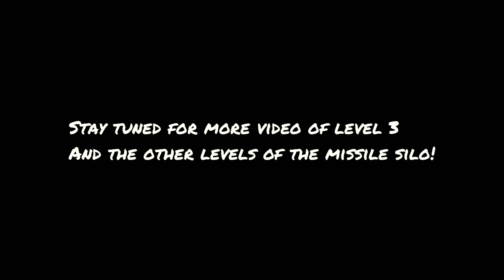1st Entry Into a Titan II Missile Silo!!!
This is the first of many videos exploring a Titan II missile silo.  Only one other Titan II silo owner has made entry into the silo due to it's very limited and difficult access.  The entrance is 35' below ground level and requires that tons of concrete rubble be removed prior to entering.
This silo has been sealed shut for nearly 40 years since it was decommissioned in the early 80's.
It is now sealed back up and access cannot be made without using heavy equipment.
We plan to eventually make a permanent entry point.